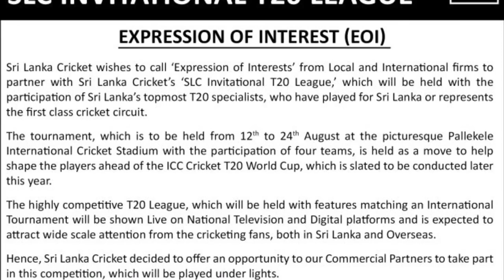දකුණු අප්‍රිකාව එක්ක තරඟාවලියට කලින් තවත් තරගාවලියක්..